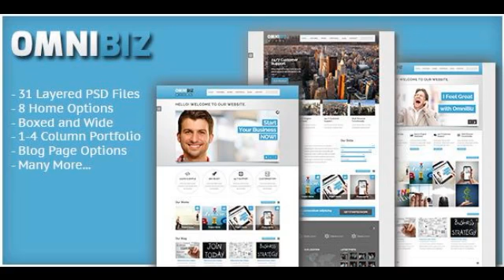Preview Omnibiz PSD Template for Business Site Corporate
Omnibiz PSD for your Business and Corporate Website Template Omnibiz is a psd website template that will be great for your business and corporate. It has so many ...

             : Photoshop PSD

          , High Resolution
             : Yes

          , Layered?
             : Yes

          , Minimum ...